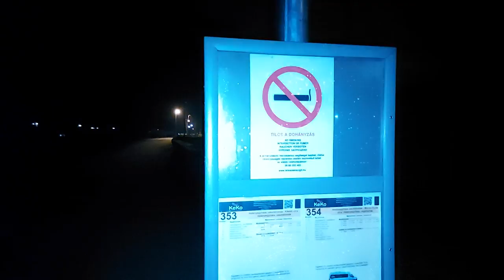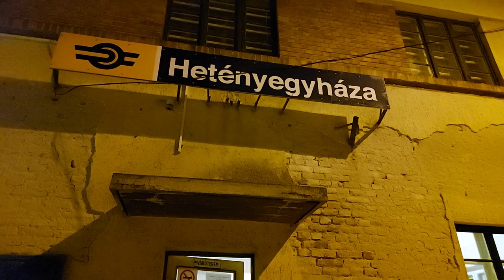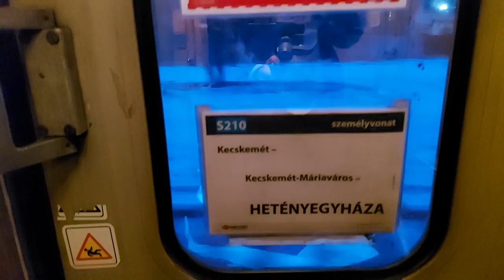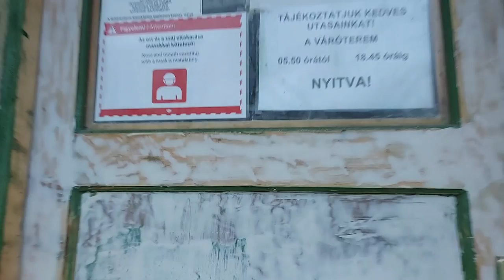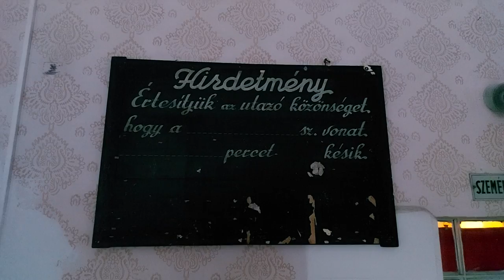Hetényegyháza új szemlélete (VB.S03 E02)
Videó tartalom:
0:00 Intro
0:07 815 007 Kiss Kecskemétre érkezik
1:07 A meglepetésről
1:31 Utazás BZ-velű
3:01 Megérkeztem Hetényegyházára
3:35 A helyi járatról
4:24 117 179 BZ megérkezik
5:06 Indulás vissza Kecskemétre
5:41 A Hetényegyházára induló személyvonat...
6:41 A KeKo- MÁV közös projektjéről
7:53 Utazás folytatása
15:11 Az állomásépület
16:40 Az átszállásról
17:05 Mercedes Sprinter busz külső
17:39 Utazás a 353-as busszal
19:46 S210-es személyvonat érkezik...
21:23 BZ belső
21:30 Sprinter buszok érkezése az állomásra
22:34 Utolsó utazás Kecskemétre Time lapse
27:53 Aranyhomok IC vonat érkezik...
28:37 Köszönöm a figyelmet!